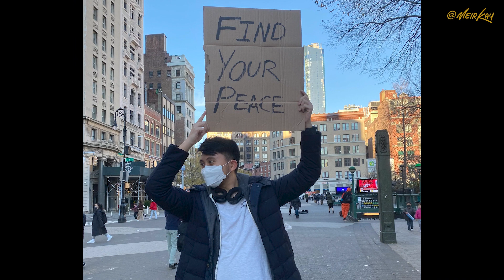Strangers Become DUDE WITH SIGN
Dude with Sign is a viral social media page which shares all types of messages on a cardboard box. Well today, I hit the streets and invited strangers to write a message they want to share with the world through this medium of communication.

What's the message you want to share with the world? Comment in the section below.

Say Hey!